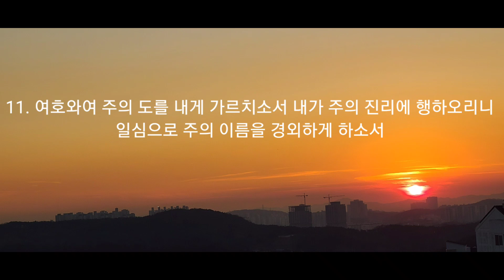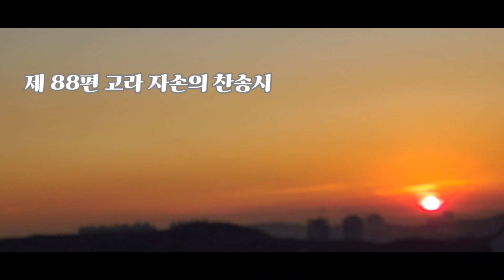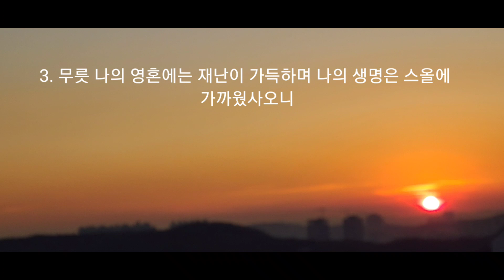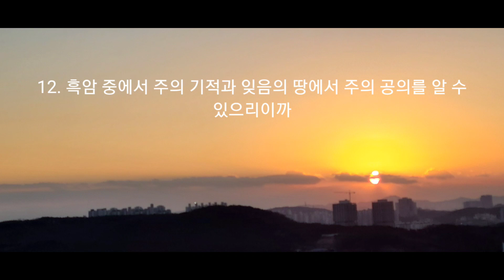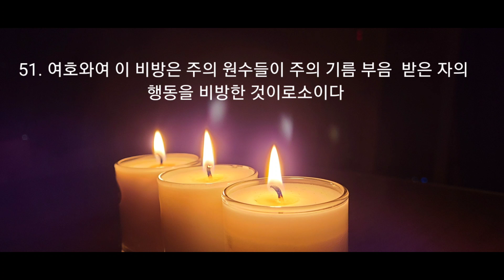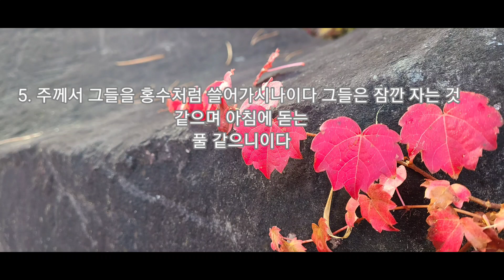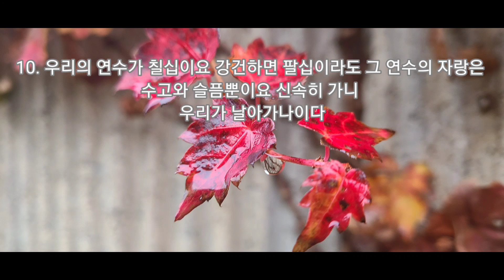시편 ( Psalms ) 86편 - 90편